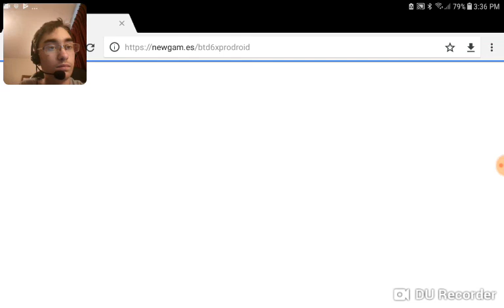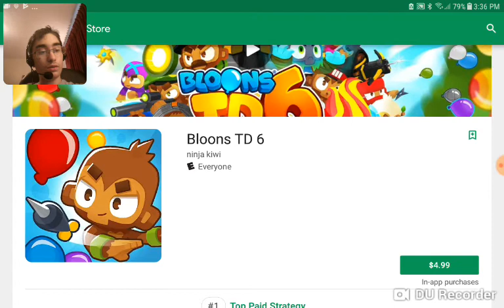Balloons burn the evil